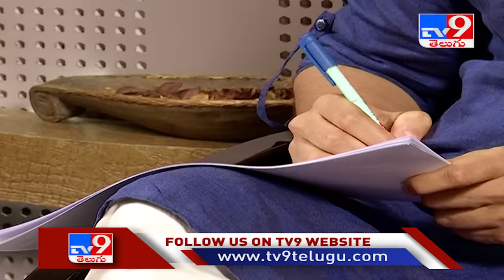Hero Srikanth's Son Roshan and daughter Medha Exclusive Interview | Rakshabandhan - TV9